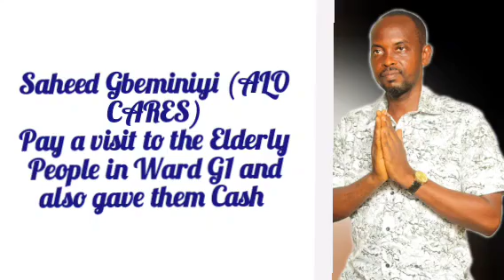Saheed Gbeminiyi (ALO CARES)Pay a visit to the Elderly People in Ward G1 and also gave them Cash